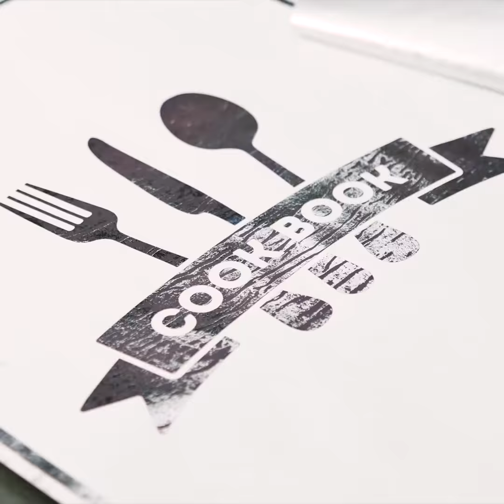23 SMART LIFE HACKS THAT WORK MAGIC WITH YOUR FOOD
AMAZING KITCHEN TRICKS WILL TURN YOU INTO A BARISTA AND MASTER CHIEF
You will never drink your usual coffee again after these mind-blowing coffee drawing tips from this new video! You can draw a swan, portrait of a young lady or a magnificent sunset with only cup of coffee 😱 You'll learn how to make a pomegranate juice and cook toast with spoons:) How to cook tasty vegetables and decor for your room from a kitchen waste. Awesome cookies made with foil will make your friends laugh!

TIMESTAMPS:
00:10 Draw on a coffee milk foam ☕ like in a coffee shop
01:42 Coffee drawing on a cappuccino foam
02:00 How to draw with caramel and chocolate 🍫
02:41 Cinnamon coffee decoration to make coffee like a pro
04:50 Pomegranate fresh juice without juicer 😲
05:52 How to cook crispy toasts with spoons
07:15 How to cook yummy cookies for a beach party🌊
08:03 Steamed vegetables healthy recipe
08:41 How to cut mushrooms with a kitchen device
09:40 How to soundproof your sound recording studio 🎤